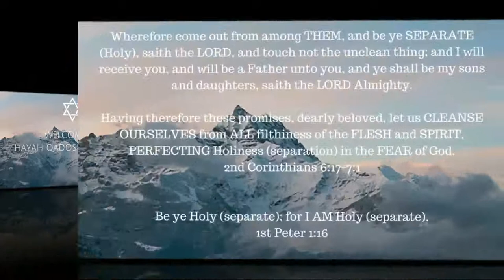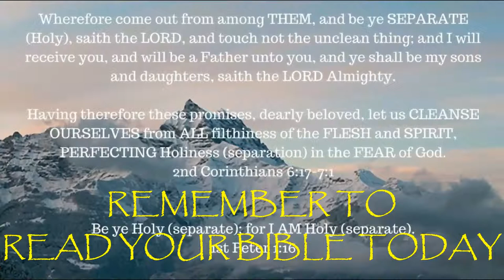ONE A DAY for the soul -- 2-21-18 -- Three Baptisms --What you may be missing !